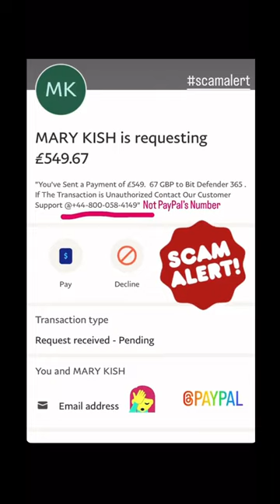Are you serious, Clark? [Scam Alert!!]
Don’t do what I did & fall for it!! Usually I’m good at catching them out but they got me this time 🤬🤬Nearly anyway…my point is, take a breath & THINK. LOOK.

Another “person” named Kish sent an invoice for £600 & PayPal were aware of this scam & said to simply Do Not Click on any links or hit Pay. So they tried it this way. I thinkmots the Same name who hadked my (now defunct) eBay account!

SEVERAL people on the Who Called Me website were reporting the same thing too.

MORE DETAILS (Click “Show More”)

My name is Tara and I love to travel any chance I get between my two jobs and side-hustle. However, I do find some things difficult due to advanced osteoarthritis my knees. So yes, I have mobility issues which can make my camera a bit shaky and limit places I can go and things I can do. I'm an Alabamian living on the outskirts of London, UK with my two cats; Aubie & Darth.  For as long as I can remember I've loved "movie magic" and enjoy filming, editing and sharing my experiences.

Here is my gear & some popular questions answered:

*Main Camera: Sony Vlog Camera ZV-1
*Stealth Camera: iPhone 13 MaxPro
*Tripod: FOMITO Extension Pole Tripod, Mini Selfie Stick
*Audio: (On Camera) Rode VideoMicro Compact + "Deadcat" Furry Windscreen

Editing Laptop: 2022 Samsung Galaxy Book2 Pro - IntelCore i7, 512 GB, SSD
Editing Software: CyberLink PowerDirector 21
Mobile & Wifi: Utility Warehouse Unlimited Data Plan & Broadband

Personal Line
Music & PowerDirector CyberLink Music Library
Aubie is a Short Hair Orange Tabby born May 2014 - Adopted from the Scratching Post Rescue
Darth is a short hair black cat born May 2008 and rescued from RSPCA

Please consider following me on Instagram for early release info & More